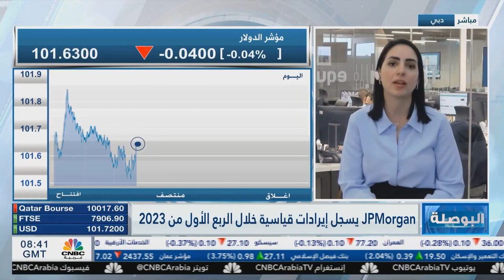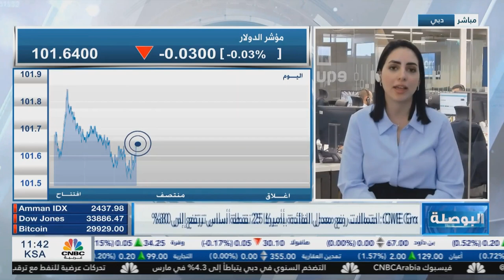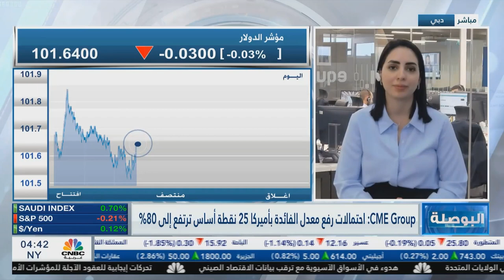الذهب يستقر فوق مستوى 2,000 دولار للأونصة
بدأ موسم أرباح الشركات، وأعلنت كبرى البنوك عن أرباحها الربع سنوية، حيث قدم جي بي مورغان أداء إيجابيا خلال تعاملات يوم الجمعة بنسبة أكبر من 7% وهي الأعلى منذ نوفمبر 2020، بعد أن أعلن عن ربحية السهم الواحد إلى 4.41 دولار مقارنةً بالربع السابق 3.57 دولار

صدرت بيانات اقتصادية أمريكية في الأسبوع الماضي، بما في ذلك مؤشر التضخم الذي استمر في الانخفاض. وفي نهاية الأسبوع، صدرت مؤشر أسعار المنتجين ومؤشر أسعار التجزئة، حيث انخفض مؤشر أسعار المنتجين بنسبة 4.9% إلى 2.7% على أساس سنوي في مارس 2023، بالإضافة إلى انخفاض مؤشر أسعار التجزئة إلى 2.94% من 5.9%.

يستقر الذهب بالقرب من مستوى 2000 دولار للأونصة، بعد أن سجل تراجعًا يوم الجمعة بنسبة أكبر من 1%.